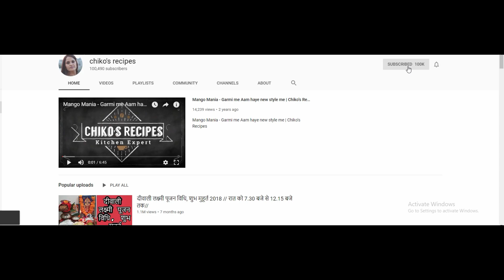कार्तिकमास महात्म्य [ अध्याय 12 - 13 ] Chiko's Recipes